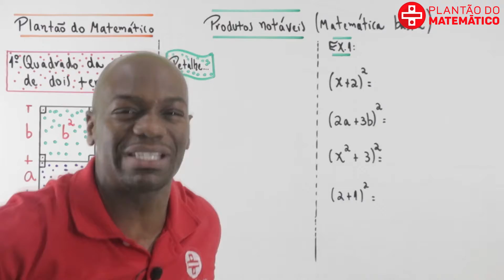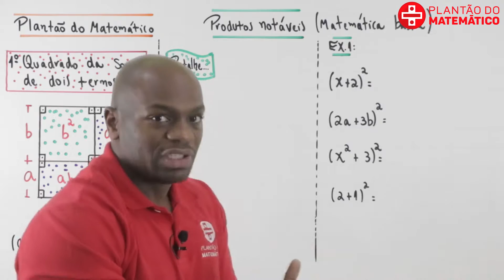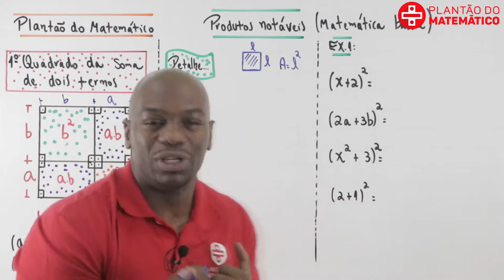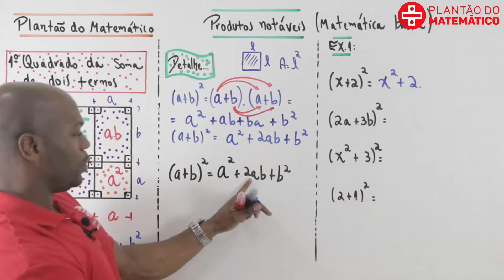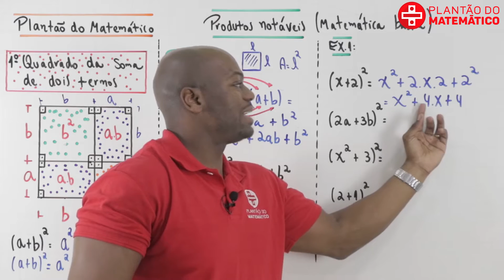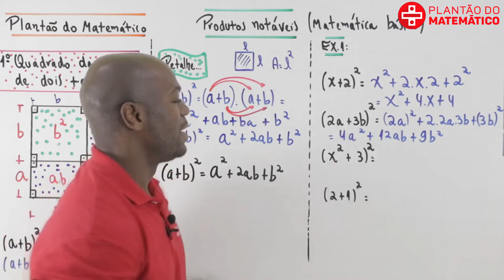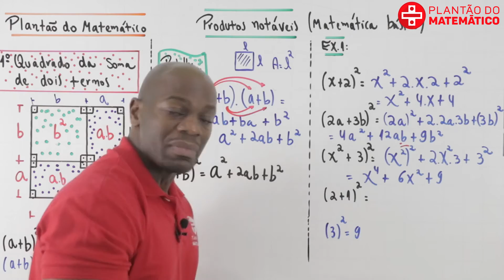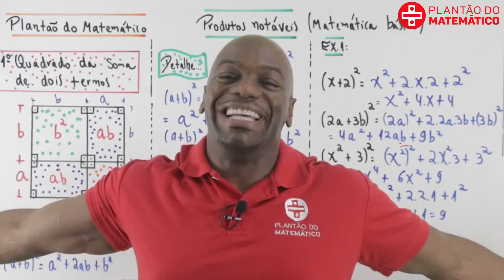Produtos Notáveis- Aula 1- parte 1- Matemática básica-Professor Rodrigo Sacramento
Matemática para Enem e outros vestibulares no Canal Plantão do Matemático com Professor Sacramento.
Instagram.: @professorsacramento com dicas matemáticas.